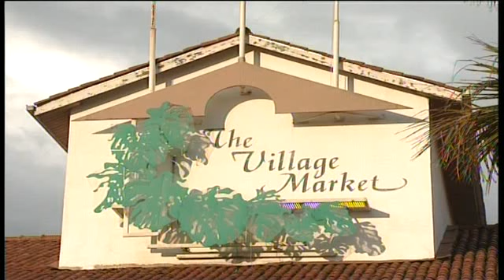Money and power - Hamed Ehsani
A violent revolution in his country of origin claimed all he had. And it was that loss that led him to Kenya in 1980, and over three decades he would rebuild himself and his family here. Today, he owns one of the country's premier malls and hotels. On money and power tonight, we feature Hamed Ehsani, the proprietor of the village market who settled in Kenya after the Iranian revolution of 1979.